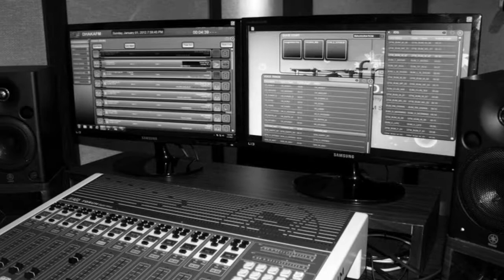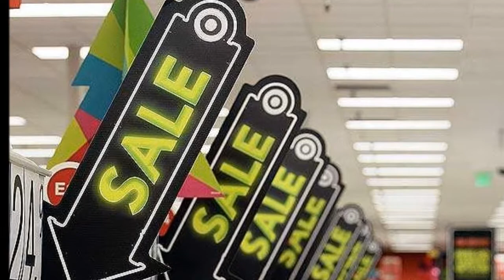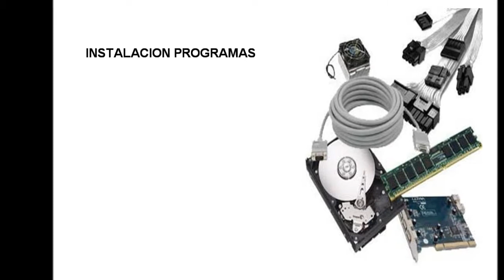OPEN BAR (Iquique) Programa N°4: Cyber Monday Chile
Programa N°4 Open Bar (Jueves 20 de noviembre 2014), desde Iquique para Chile. Conduce: Sergio Keko Soto, Musicalización: DJ Pitufo, Edición Periodística: Isabella Top, Catering Service: Viviana, Producción & Dirección: Backstage